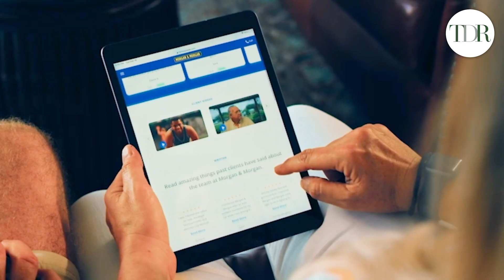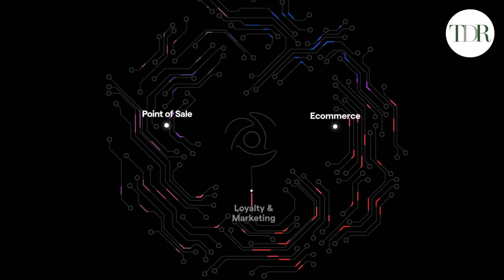Medical Cannabis Cuts Opioid Prescriptions | TDR Cannabis in 5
If you’re ever injured in an accident, you can check out Morgan & Morgan. You can start your claim in just a click without having to leave your couch.

A new peer-reviewed study just confirmed what many in the cannabis industry have long believed — legalizing medical marijuana leads to significant reductions in opioid prescriptions. But if the data is this clear, why are so many states still restricting access to medical cannabis and home cultivation?

TDR Cannabis in Five, presented by Dutchie, breaks down the findings from researchers at the University of Southern California and Cornell University, who analyzed Medicaid prescription data from 2010 to 2020. They discovered that states with active medical cannabis programs — especially those allowing home-grow — saw the steepest declines in opioid use.

The takeaway is undeniable: expanding safe, regulated access to cannabis isn’t just good policy, it’s a public-health win. Fewer opioid prescriptions mean fewer overdoses, fewer emergency visits, and more patients finding safer ways to manage chronic pain. Science now confirms what advocates have said for years — medical cannabis saves lives.

The views and opinions expressed in this podcast are those of the hosts and guests and do not necessarily reflect the official policy or position of any company, organization, or employer. The content is provided for informational and entertainment purposes only and should not be taken as financial, investment, or legal advice.

The hosts and/or guests may hold positions in the companies, stocks, or financial instruments discussed during the show. These holdings should not be considered as endorsements or recommendations to buy or sell any securities. Listeners are encouraged to do their own research or consult with a qualified financial advisor before making any investment decisions.

By listening to this podcast, you agree that the hosts, guests, and producers are not liable for any decisions you make based on the information discussed.